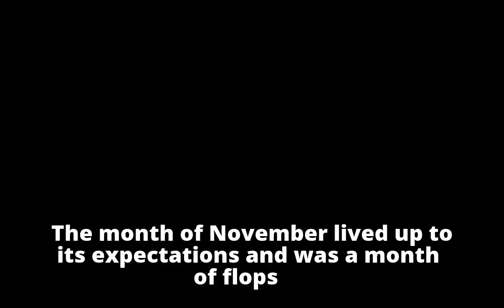November Box-office: Utter Flop